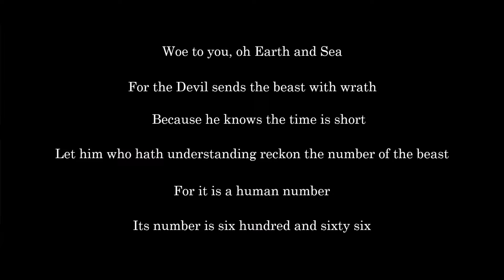[One Take BASS cover] IRON MAIDEN - The Number Of The Beast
This song celebrates its 40th anniversary.
I played it for the first time in over 30 years.
After all it is cool!
It is a rough performance as usual because it is recorded from one line.